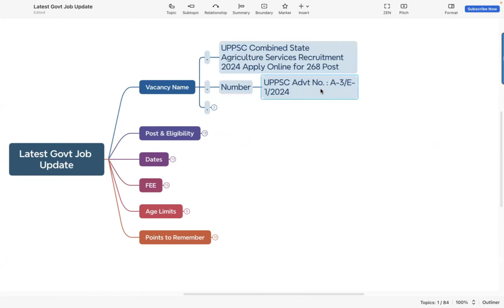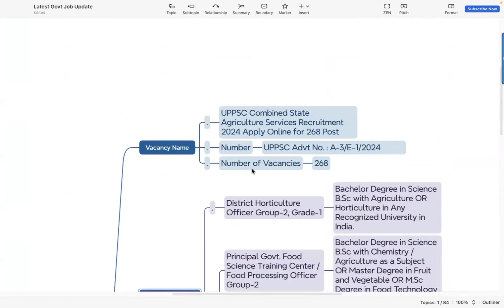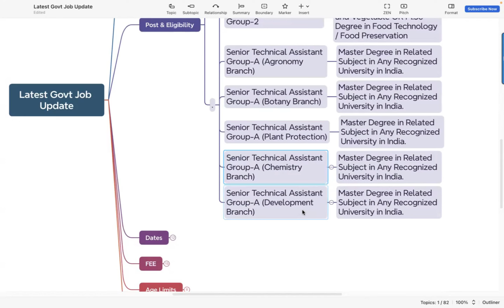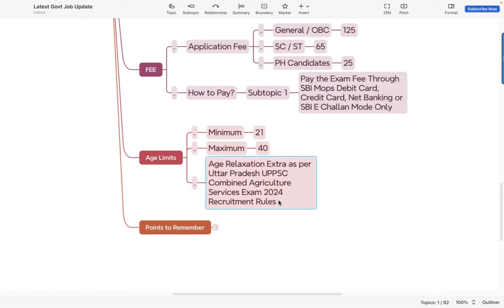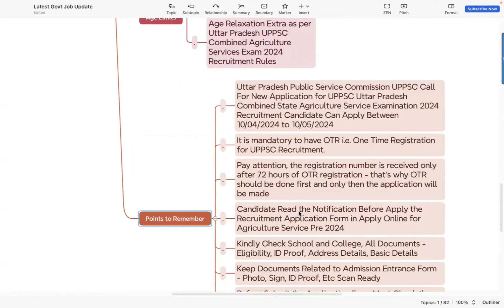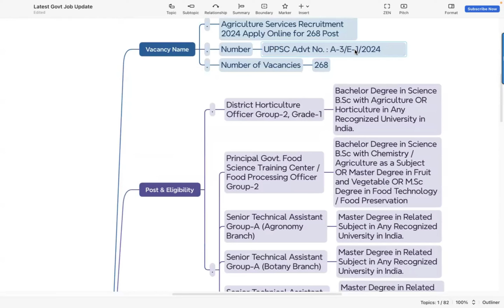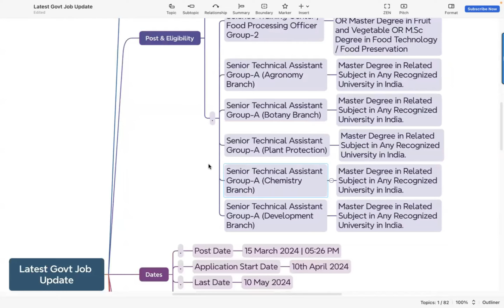UPPSC संयुक्त राज्य कृषि सेवा परीक्षा- 2024 Applications Start on 10th April Pay Attention